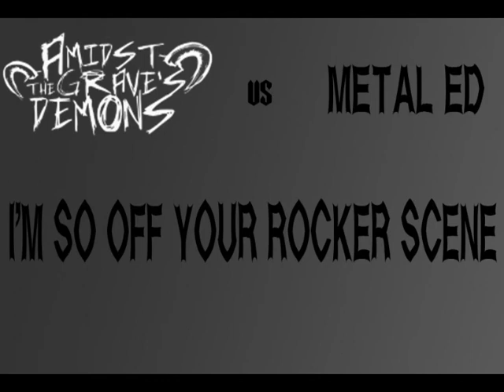Amidst The Grave's Demons ft Metaled - I'm So Off Your Rocker Scene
A mashup I made with the songs "I'm So Scene" by Amidst The Grave's Demons and "Off Your Rocker" (with a little bit of "White Horsemen") by Metaled.